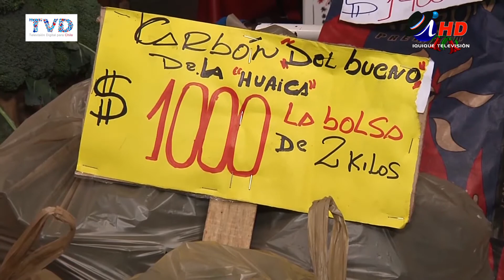ABASTECIMIENTO DE HORTALIZAS DEBERÍA MANTENER PRECIOS (2017.09.04) - Iquique TV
Los precios de hortalizas y verduras, especialmente las de mayor demanda estacional como son las cebollas, aceitunas, papas, tomates, ajos, que tienen alto consumo dieciochero, no deberían mostrar mayores alzas, ya que hay abastecimiento suficiente, con excepción de los choclos que han tenido un comportamiento irregular. Asi se pudo verificar en el Mercado Centenario, un centro tradicional de abastecimiento de Iquique.